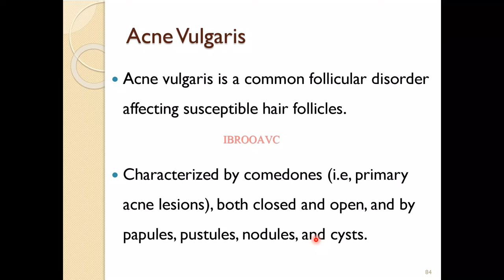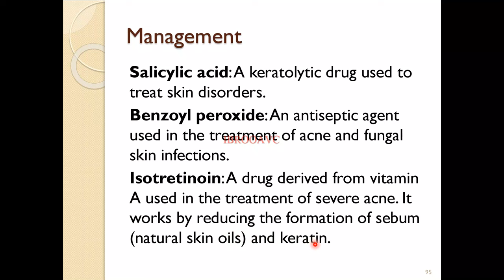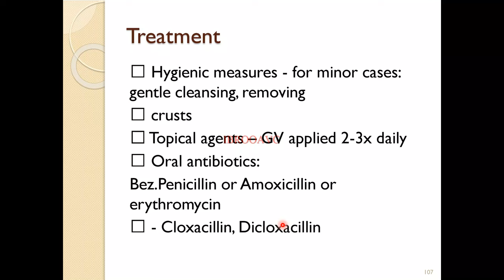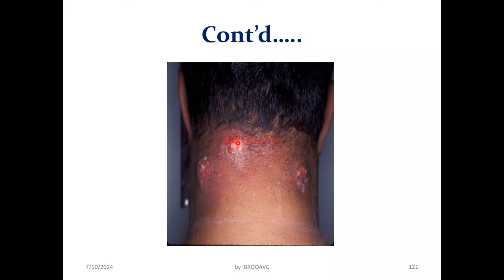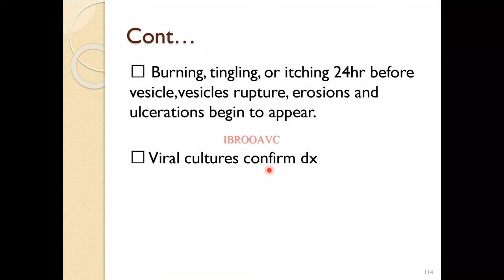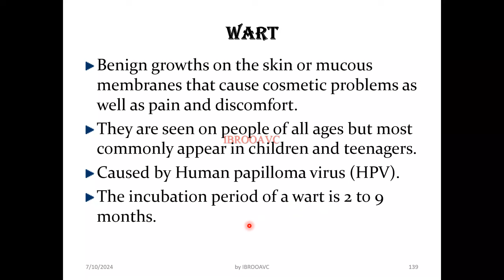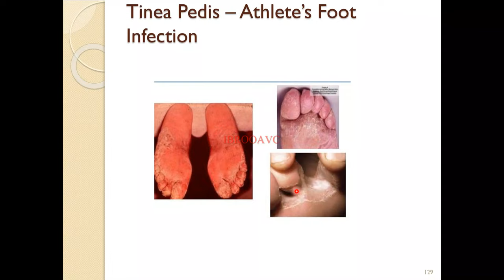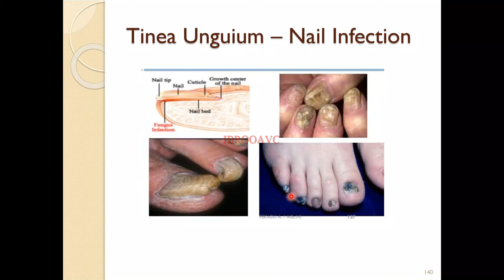integumentary system disorder part 3 of 4 Afaan Oromootiin